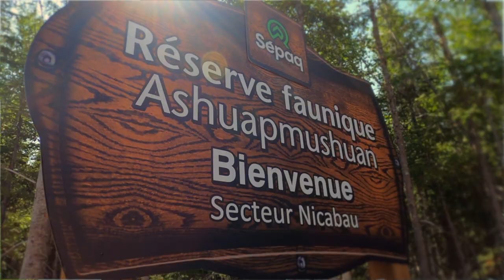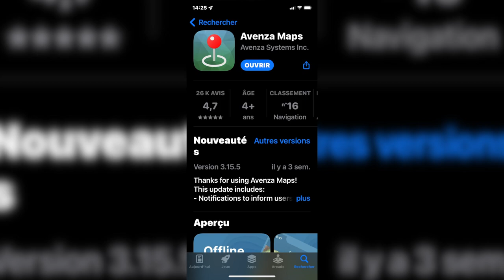Capsule Destination - Réserve Faunique Ashuapmushuan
Daniel accompagné d'Aurélien Launière, le directeur de la réserve, vous font la présentation de cette superbe destination de pêche.